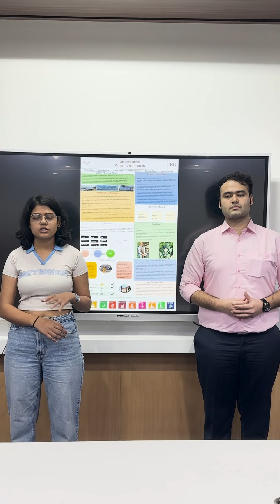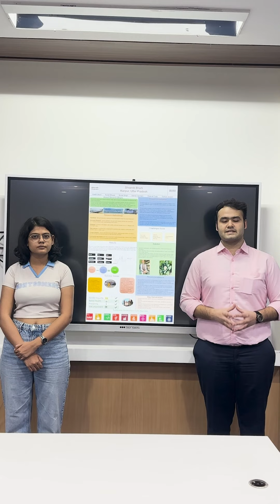MBA WeCare | Student Testimonial - Naman and Somya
We are proud of Naman Samtani and Somya Jaiswal, 2nd Year MBA students from NMIMS, for their impactful work during their WeCare internship with Shramik Bharti at Kanpur. Over seven days, they interviewed 150 farmers and analyzed the benefits of organic farming. Their efforts have empowered women, uplifted community status, and ensured fair trade, improving farmers' incomes and local economies.

This project highlights the positive impact of grassroots initiatives.